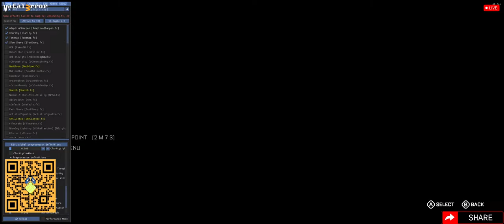🔴The Callisto Protocol #1 /i7 6700k & RX 6600 XT/ Ultrawide ReShade Playthrough (NO COMMENTARY)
In 2320, Jacob Lee (Josh Duhamel) and Max Barrow (Jeff Schine) are contract freight transporters working for the United Jupiter Company (UJC). The two decide to retire after ferrying one last shipment between Europa and the UJC-operated Black Iron Prison on Callisto. Shortly after leaving Black Iron in their ship, the Charon, they are boarded by the Outer Way, a terrorist group purportedly responsible for a massive biological attack on Europa, and the ship crash-lands back on Callisto. Max is killed, leaving Jacob and Outer Way leader Dani Nakamura (Karen Fukuhara) as the only survivors. They are recovered by Black Iron Prison security head Captain Leon Ferris (Sam Witwer) and incarcerated on the orders of Warden Duncan Cole (James C. Mathis III). After an intake process, Jacob awakens to find the prison overrun by hostile "biophages", inmates afflicted with an unknown disease. He encounters Elias Porter (Zeke Alton), a prisoner who claims to have an escape plan. After freeing Elias, Jacob fights and leaves Ferris to die at the hands of biophages.

PC SPEC :
Operating System: Windows 10 Enterprise 64-bit (10.0, Build 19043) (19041.vb_release.191206-1406)
Processor: Intel(R) Core(TM) i7-6700K CPU @ 4.00GHz (8 CPUs), ~4.0G
Graphic Card : RADEON RX 6600 XT
Memory: 32768MB RAM
Available OS Memory: 32722MB RAM
Page File: 15721MB used, 47719MB available
DirectX Version: DirectX 12
Monitor Resolution 2560 x 1080p (21:9)